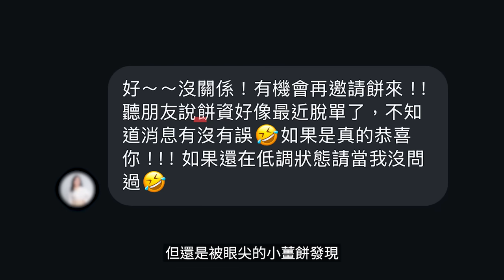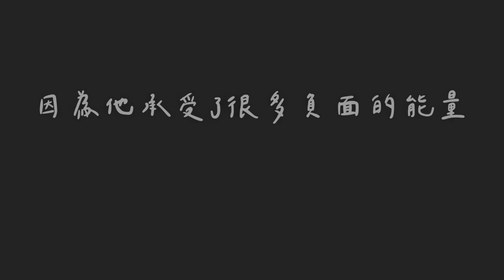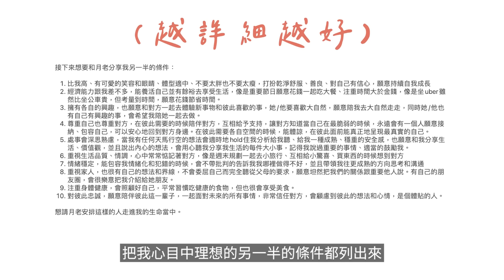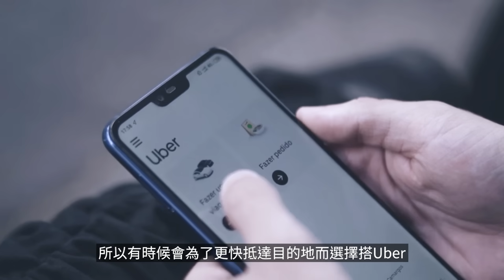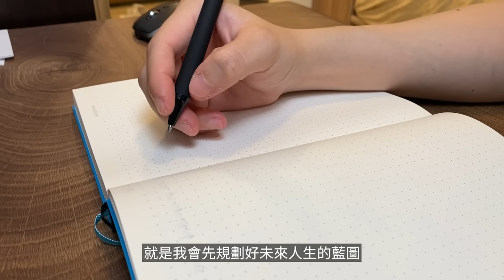感情近況更新❤️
00:00 - 開頭
00:43 - 認識自己
03:42 - 拜月老
05:04 - 參加自己有興趣的課程或活動
06:42 - 交流價值觀
09:35 - 核對彼此的想法

🎓 線上課程：
『Notion高效工作學院』提供完整的『工作系統模版』，幫助大家『提高工作效率、擺脫混亂生活』，一步步朝理想生活前進！

👻 我是誰？
嗨，我是薑餅資，目前是在醫院工作的住院醫師👩‍⚕️，閒暇時間喜歡研究『時間管理、工作效率和自我成長』相關的內容，讓自己能慢慢朝理想生活前進！

🕹️IG追蹤薑餅資：@gingerbreadtzu
小薑餅留言板 提供小薑餅一個交流區和我分享你們的生活上遇到的困擾和心事，讓我有機會認識小薑餅們：）